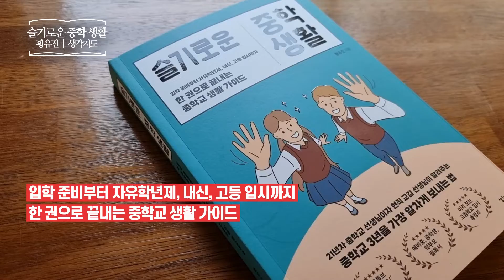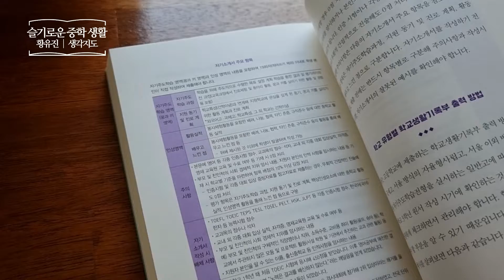슬기로운 중학 생활 _ 황유진, 생각지도 _ 교육 책​ 프리뷰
슬기로운 중학 생활
입학 준비부터 자유학년제, 내신, 고등 입시까지 한 권으로 끝내는 중학교 생활 가이드
황유진 | 생각지도
자녀교육 | 교육 | 중학교 | 고등입시
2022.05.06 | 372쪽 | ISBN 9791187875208